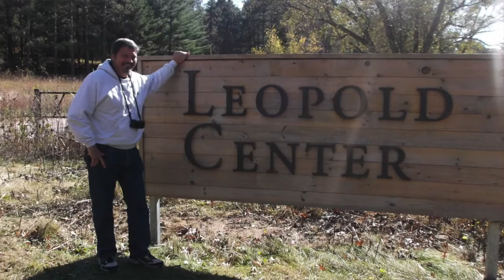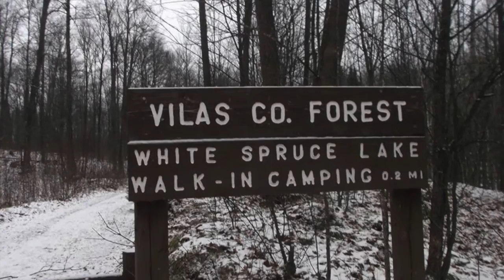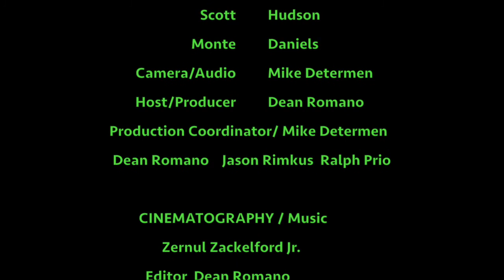Silver Lake Sportsmen Club in Wisconsin . Field Day Training . On Outdoor Wild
Join show host Dean Romano as he ventures into Silver Lake Sportsmen Club in Southeast Wisconsin.  Join  Dave Lois , Bryan Darrell  and  the other hunter safety field instructors as they work with youth and adults to get  them ready for hunting and  learn responsible hunting skills. Outdoor Wild Conservation Education TV Show